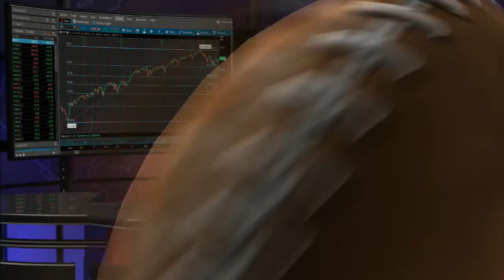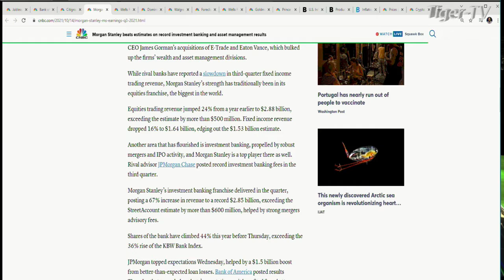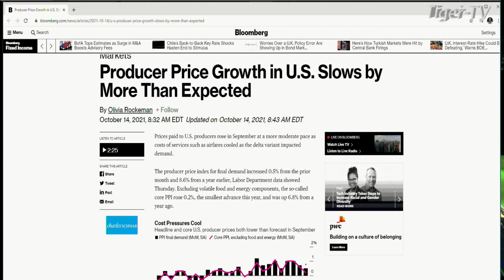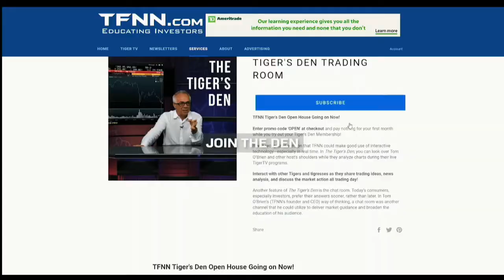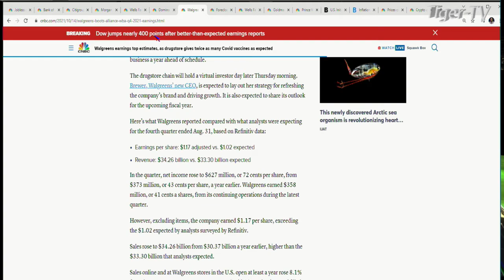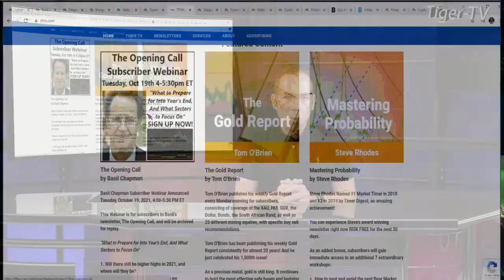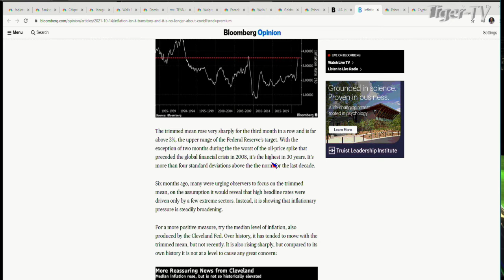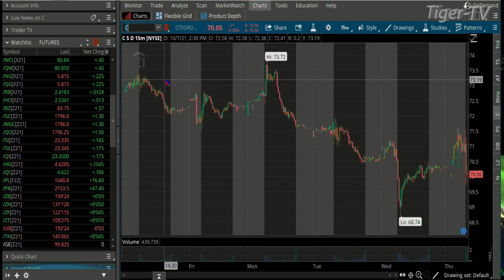October 14th, The Morning Market Kickoff with Tommy O'Brien on TFNN - 2021